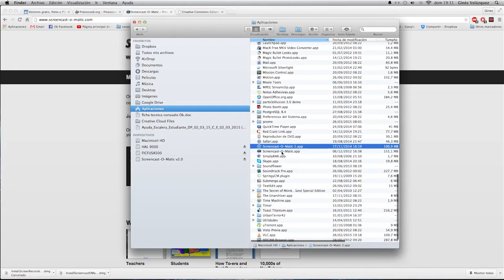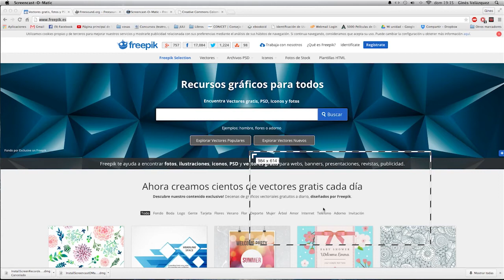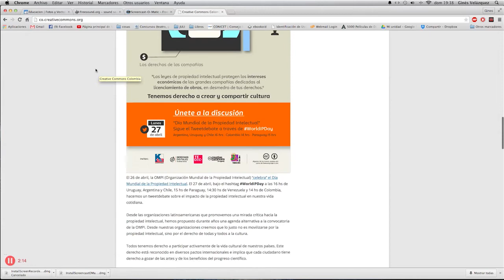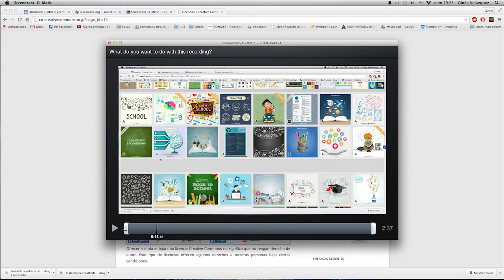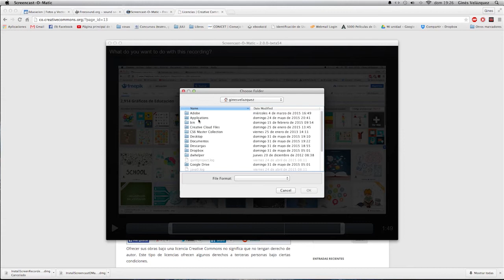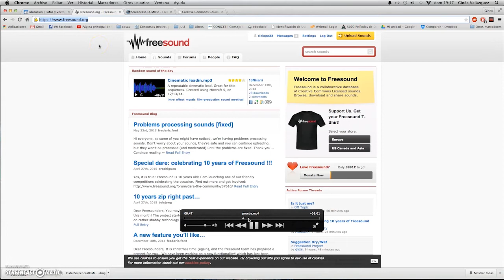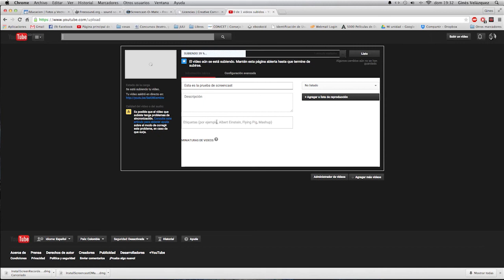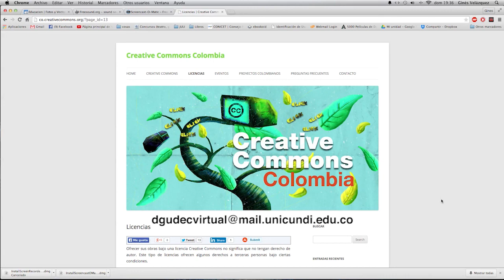INSTRUCTIVO DE SCREENCAST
Instructivo para saber cómo utilizar Screencast-O-matic como refuerzo de lo visto en el taller de aula invertida.

INDICE:
00:00 Contextualización
1:32 - diferentes formas de captura de pantalla
2:25 - tamaños de pantalla
3:36 - como seleccionar y configurar el micrófono
4:51 - RECURSO EXTERNO: freepik.es
5:39 - comenzar la grabación
6:29 - estructura de un video educativo
7:09 - RECURSO EXTERNO: freesound.org
8:29 - marcas de edición y volver a grabar un segmento.
10:18 - RECURSO EXTERNO: Creative Commons Colombia
11:53 - finalizar la grabación
12:54 - Exportar el video
19:58 - Subir nuestro video a youtube
24:52 - Actividad